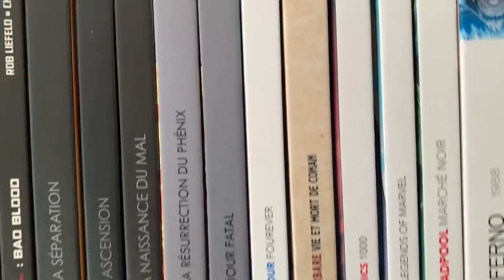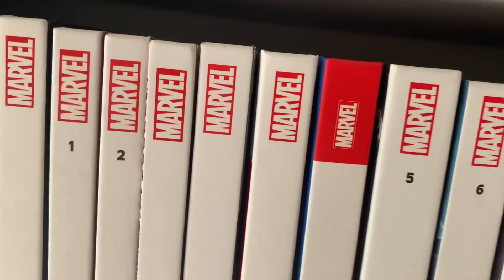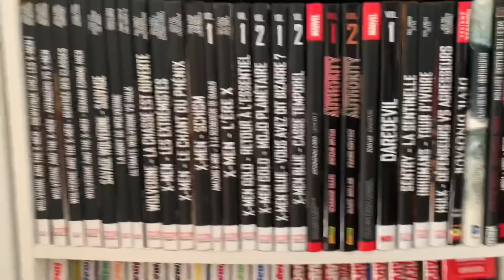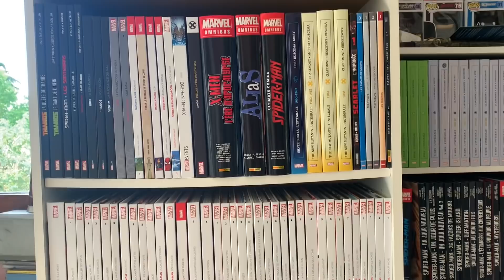Le graphiste de chez Panini ne répond plus.